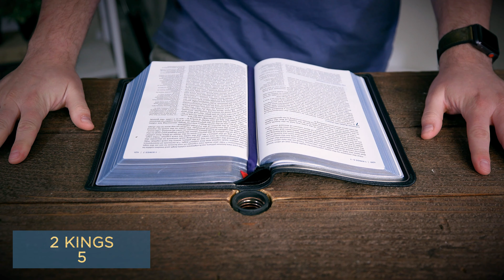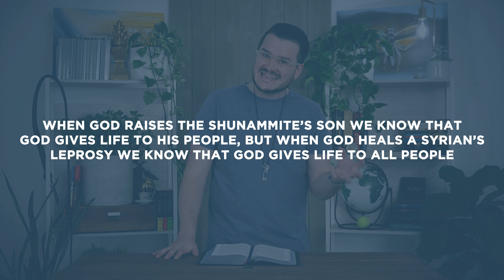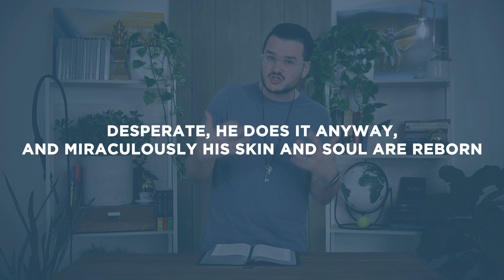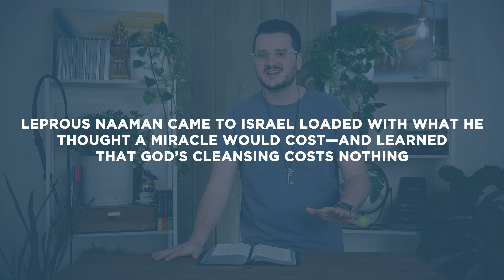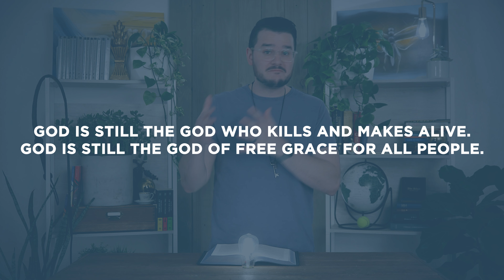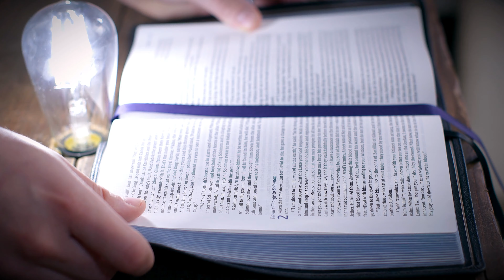2 Kings 5 | Naaman the Leper | Bible Study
This Bible study devotional covers 2 Kings 5. In this passage, a Syrian general is healed from leprosy by the prophet Elisha.

As always, we are committed to showing you how to see the good news of the Gospel in every passage of Scripture. In 2 Kings 5, we see that by Jesus’ words and the waters of his baptism, we are healed and saved like Naaman.